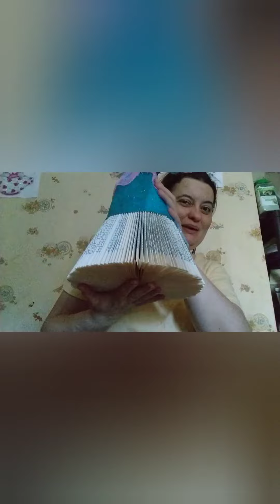UNBOXING SPÉCIAL POUPÉE EN LIVRE PLIÉE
cc
on se retrouve aujourd'hui pour une magnifique cadeau de la part de Lan Chris
merci ma belle